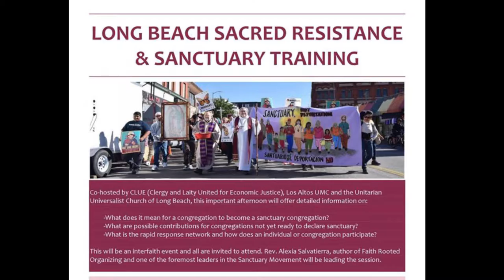Nikole Cababa, Filipino Migrant Center at CLUE Community Prayer Vigil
Nikole Cababa  of the Filipino Migrant Center describes how President Trump’s immigration policy can affect the 25,000 to 30,000 Long Beach Filipinos at Clergy & Laity United for Economic Justice immigrant rights Community Prayer Vigil in front of Long Beach, CA City Hall